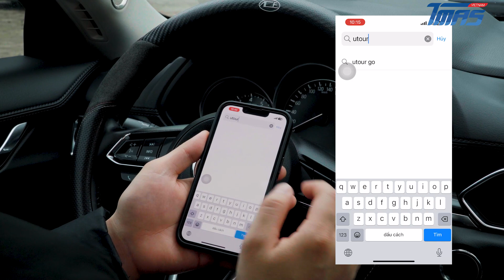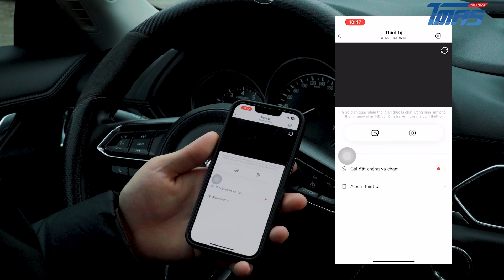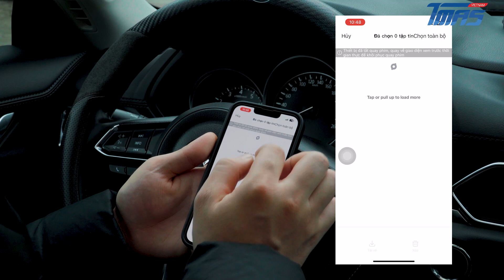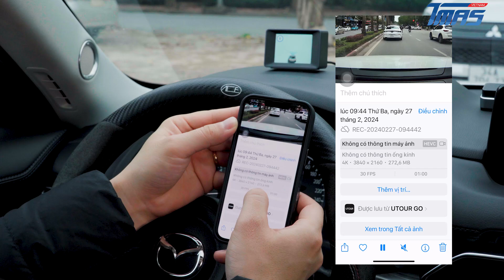Hướng dẫn trích xuất Video hành trình CAMERA AI ADAS 4K UTOUR C2L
🎬 Video hành trình siêu nét chất lượng 4k ULTRA HD@60fps
💫 TÍCH HỢP CÔNG NGHỆ AI ADAS HỖ TRỢ LÁI XE AN TOÀN HOT NHẤT HIỆN NAY
💥 CAMERA AI ADAS 4K UTOUR C2L - Ứng dụng công nghệ thị giác nhân tạo AI UTOUR i-sensing mang đến 4 tính hỗ trợ lái xe an toàn nâng cao chuẩn ADAS đang làm mưa làm gió thị trường hiện nay:
1. Cảnh báo va chạm phía trước.
2. Cảnh báo va chạm phía trước trong đô thị.
3. Cảnh báo giám sát khoảng cách an toàn.
4. Báo phương tiện phía trước bắt đầu di chuyển.
ĐẶC BIỆT CÓ THỂ CÁ NHÂN HÓA TÙY CHỈNH CẢNH BÁO ADAS THEO NHU CẦU CỦA NGƯỜI DÙNG
👉 Cùng hàng loạt tiện ích cao cấp khác:
🔹 Điều khiển ra lệnh giọng nói tiếng Việt
🔹 OTA - Cập nhật Firmware dễ dàng qua ứng dụng
🔹 Download Video hành trình cực nhanh không cần dữ liệu di động
🔹 Tùy chỉnh độ phân giải Video, tăng x16 lần dung lượng lưu trữ.
🔹 Giám đỗ xe 24/7 (Option Kit nguồn)
🔹 Camera sau FullHD 1080p (Option)
🛡 Bảo hành điện tử chính hãng 18 tháng (1 đổi 1 trong 12 tháng)
🎁 Quà tặng
TMAS - Đối tác chiến lược toàn diện của UTOUR tại Việt Nam
Sản phẩm hiện đã có mặt tại tất cả hệ thống Đại lý, Trung tâm lắp đặt phụ kiện chính Hãng hợp tác cùng TMAS trên toàn quốc
✨ UTOUR - GIẢI PHÁP THÔNG MINH & AN TOÀN SỐ 1 CHO Ô TÔ ✨
📞Hotline Việt Nam: 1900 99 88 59
🏡 Trụ sở chính: Số 88 Khúc Thừa Dụ, Dịch Vọng, Cầu giấy, Hà Nội
🏡 Văn phòng Miền Trung: Số 138, Đ.Xô Viết Nghệ Tĩnh, Q.Hải Châu, Tp.Đà Nẵng
🏡 Văn phòng Miền Nam: Số 2/1 Hồng Hà, Phường 2, Quận Tân Bình, TP.HCM
 TMAS VIỆT NAM – Công nghệ tiến tới tương lai